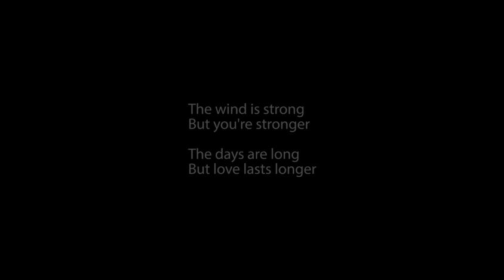Life is Strange - days go by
Each day, a little closer